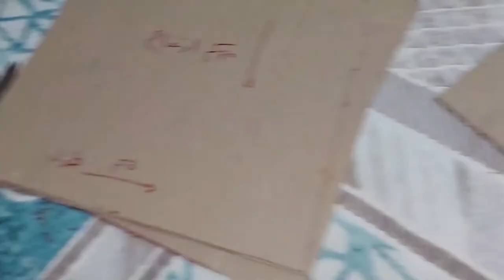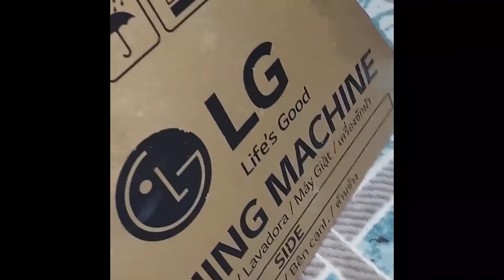صنعت سوفت بوكس زى الاصلى باأقل تكلفة والنتيجه مبهرة / craft soft box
هتعمل بنفسك وباداوت بسيطه ورخيصه سوفت بوكس هينفع معاك فى تصوير المنتجات او تصوير الفيديوهات  وبنتيبجه احترافيه جدا